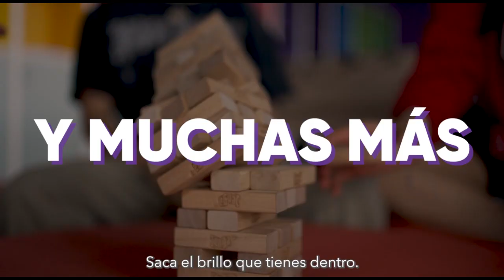Noticiero RED 113 del lunes 12 de junio de 2023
MORELIA
Hombre es asesinado a balazos en la Tenencia Morelos, Morelia
MORELIA
Empistolado balea auto y domicilio en la Ejidal Tres Puentes, Morelia
MORELIA
Arden varias casas de madera cerca del Estadio Morelos, en Morelia
ZAMORA
Abandonan cadáver desmembrado dentro de una hielera y una caja, en Ario de Rayón
JACONA
Balean y hieren a un hombre en la colonia Nuevo Porvenir
JACONA
Ciclista muere de forma inmediata, al chocar contra una camioneta en Jacona
APATZINGÁN
Tenía 19 años el joven abandonado desmembrado y embolsado en Apatzingán
APATZINGÁN
Bodega de neumáticos arden en llamas y moviliza a cuerpos de auxilio
TARÍMBARO
Mujer sin vida y 5 heridos, saldo de volcadura de taxi en la Morelia-Salamanca
LAGUNILLAS
Vuelca auto en la Morelia-Pátzcuaro; hay una fallecida y 6 heridos
CIUDAD HIDALGO
En negocio de máquinas tragamonedas, hombre es asesinado a balazos
ZITÁCUARO
A balazos ultiman a un hombre en Zitácuaro
ZITÁCUARO
Transeúnte muere atropellado por camioneta en Zitácuaro
VILLA JÍMENEZ
Voluntario muere al combatir incendio forestal en Villa Jiménez
AGUILILLA
Aseguran un camión ‘monstruo’, así como armamento; en acción operativa en Aguililla
URUAPAN-PARACHO
Se manifiestan comuneros, exigen justicia (en desarrollo)

MORELIA
Morelianos disfrutan en familia de las actividades en el Boule
MORELIA
Oso hormiguero rescatado en Lázaro Cárdenas volverá a su hábitat natural
MORELIA
Programa Nidos del DIF Michoacán es un ejemplo nacional